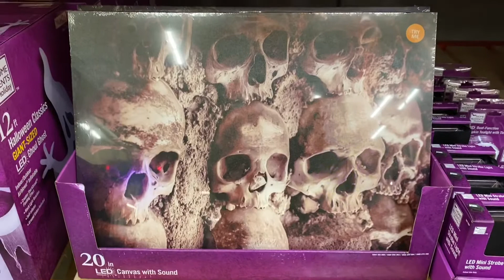Home Depot Halloween 2020 | Animatronics and Decorations!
We visit Home Depot to see what they have out for Halloween 2020. It looks like all the 12 foot skeletons have already been bought!